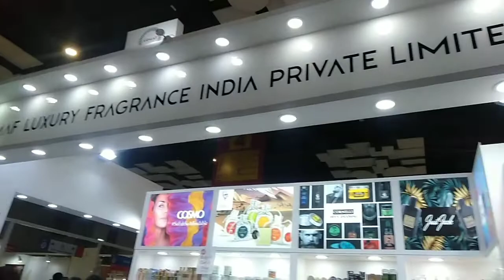प्रगति मैदान हॉल नंबर 5 जीएसटी सेंटर के सामने 9910983724ै